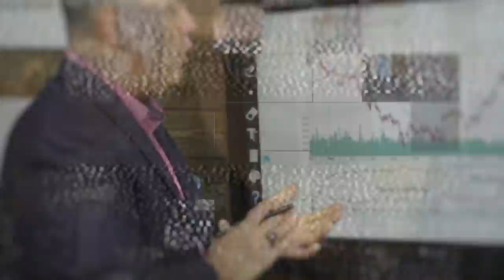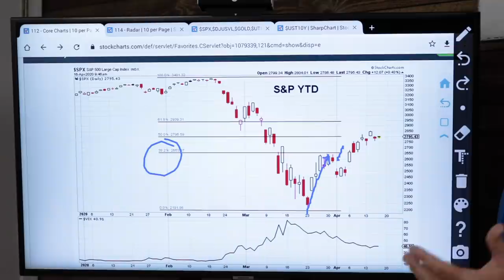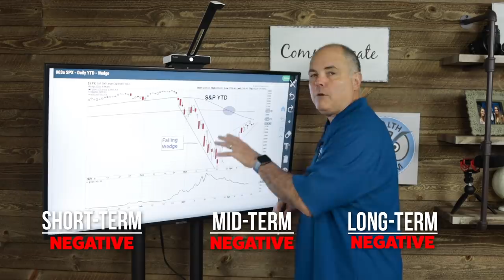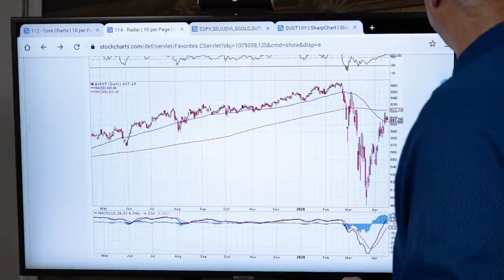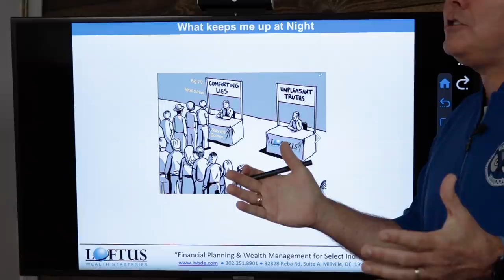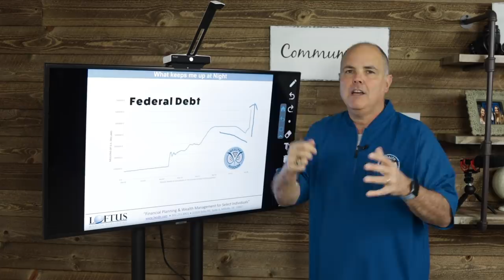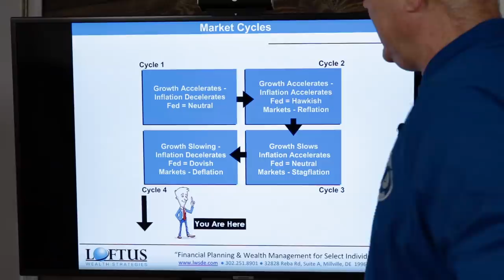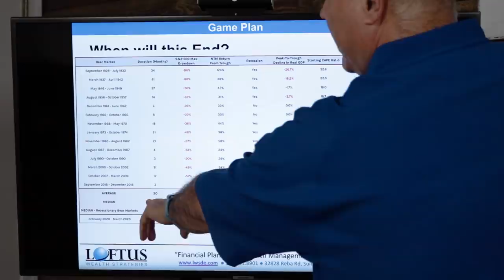A Confused Market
I hope everyone is doing well, under these very difficult circumstances. With now 21 million people out of work and the economy all but shut down, it is unfortunate that we are in fact starting to see those numbers.  And they are not good.

The data coming out is from the last quarter, where only a small part of it was affected by the virus. Seeing how bad these numbers are, I can only anticipate things to get worse from here. I’m surely not trying to be a downer; I’m just trying to be a realist in what I am seeing. As I said in the past, these are unprecedented times that we are living in.

Hopefully for this video you'll continue to gain insight and an understanding of where we are with our portfolios and the direction that I'm looking.

Market Updates are Published on the 2nd and the 16th of Every Month

Not ready for retirement but want to feel confident that when you get there you'll be able to enjoy it?  We are now offering our financial planning service for only $999!  This is a great offer and a small price to pay for peace of mind.